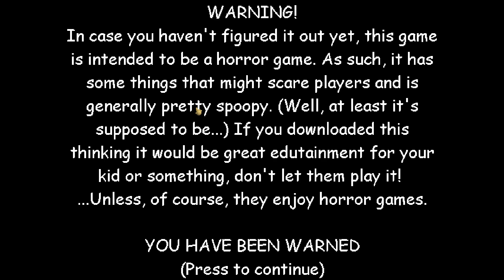Baldi's basic custom mode Challenge: Baldi & Playtime (by Paulor_94) - Baldi's Basics V1.4.1 Mod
Baldi's basic custom mode Challenge: Baldi & Playtime (by Paulor_94) - Baldi's Basics V1.4.1 Mod Full game  & All Endings

Challenge info:
Baldi is on Normal
Playtime is active and on Hard
Principal is inactive
Gotta sweep is inactive
It's a bully is inactive
Arts and crafter is inactive
1st prize is inactive